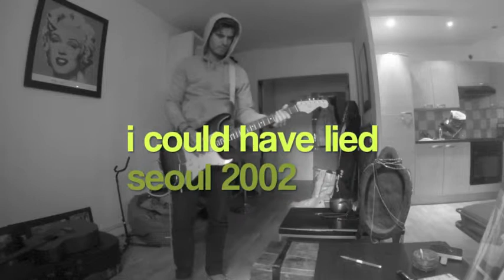R.H.C.P i could have lied @seoul 2002 (cover)with tab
coment and like , thank you